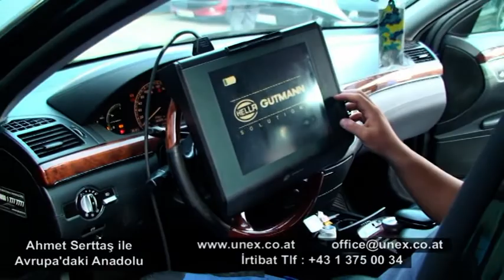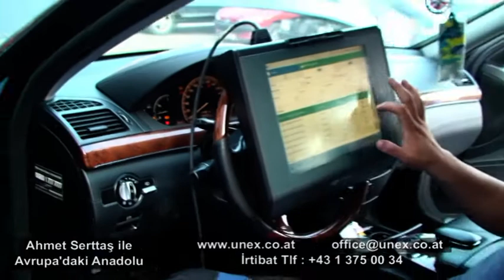22 Ekim Avrupa'daki Anadolu Bormax